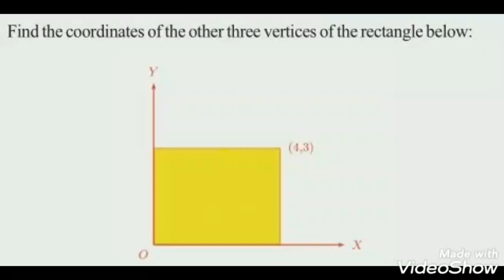SCERT MATHS CLASS 10 COORDINATES PAGE 135 QUESTION 2